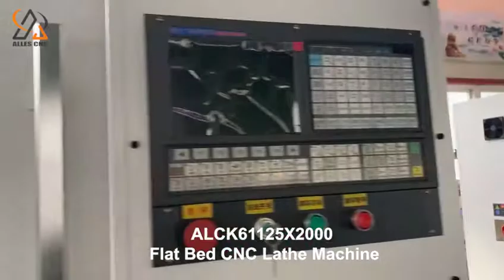CNC lathe ALCK61125X2000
ALLES CNC lathe ALCK61125X2000